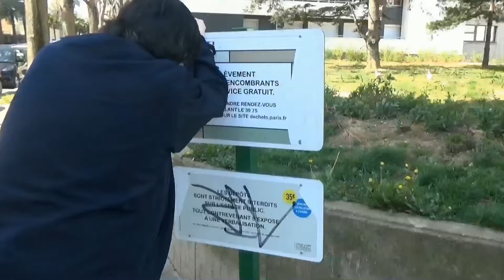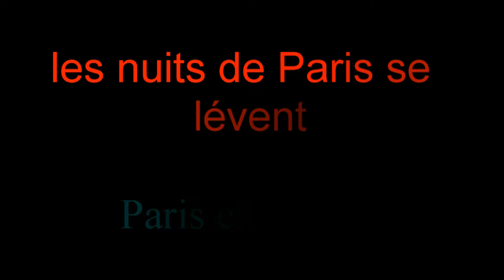les nuits de paris se lévent 4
Dans la suite on retrouve Robert qui va au rendez-vous comme prévu voir Bane mais cela va être dur pour Robert le titre Paris est à moi. Partie 4 avec des vraies blessures